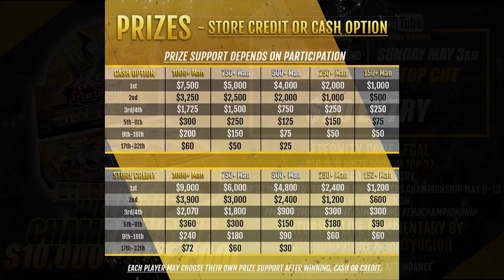YuGiOh Players Championship FINALS - Cameron Neal vs. Koty Angeloff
Looking to play for some real CASH prizes in YuGiOh? Check out a Pro-Play Tour Online Series now!